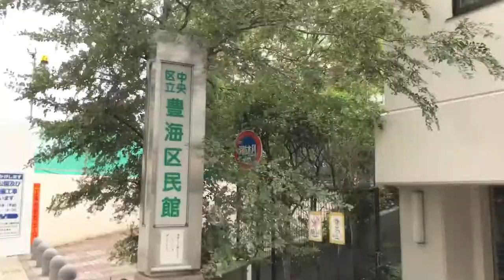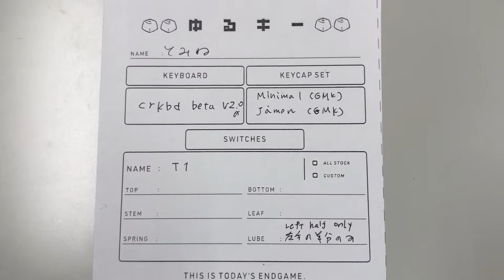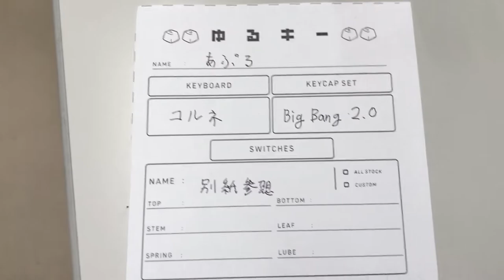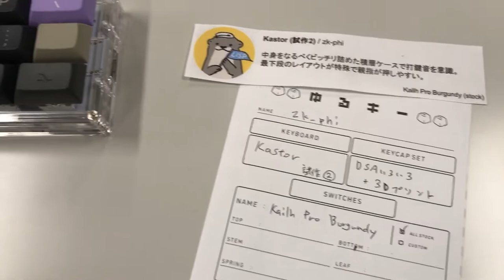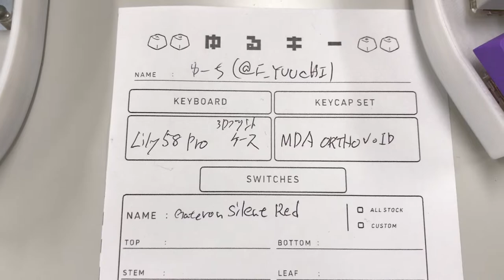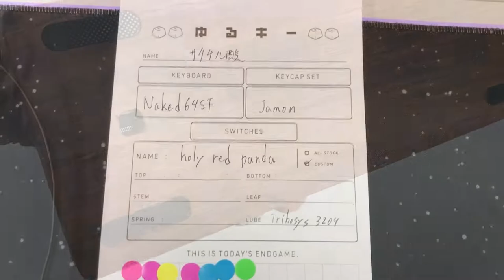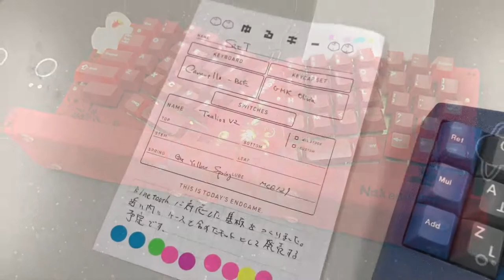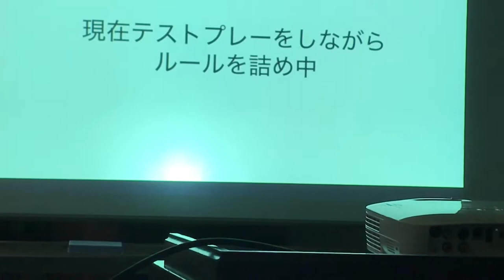自作キーボードイベント「ゆるキー vol.5」に行ってみた！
2019/9/15 に自作キーボードイベント「ゆるキー vol.5」が豊海区民館で開催されたので行ってみました。
多くの自作キーボードに触れることができたり、作者の方々のお話が聞けてとても刺激的で楽しかったです！